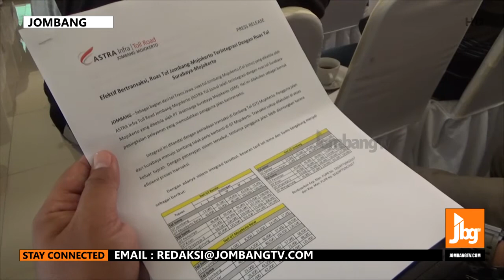Perintah Presiden Jokowi, Tol Jomo Sumo Akhirnya Terintegrasi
Jombang.tv – Ruas tol Sumo, (Surabaya - Mojokerto) kini sudah nyambung atau terintegrasi dengan tol Jomo (Jombang - Mojokerto). Terintegrasinya dua ruas tol tersebut, kini meniadakan fungsi dari gerbang tol Mojokerto yang ada di Kecamatan Jetis.
Pengguna jalan dari Surabaya menuju Jombang maupun sebaliknya, tidak perlu berhenti di GT Mojokerto. Dengan adanya sistem tersebut, pengguna jalan akan lebih diuntungkan karena efisiensi proses transaksi. Transaksi cukup dilakukan di akses keluar jalan.
Deputy Kepala Departement  Manajemen Pendapatan Tol PT Astra Infra Toll Road Jombang - Mojokerto, Achmad Rifan Tsamany,  mengatakan, intergrasi ini untuk mengurai kemacetan yang seringkali terjadi di gerbang tol akibat pemberlakuan E - TOL.
Terintegrasinya dua ruas tol tersebut sesuai perintah presiden JOKO WIDODO sebagai upaya untuk menyambung seluruh Ruas Jalan Tol Trans Jawa. Integrasi ini akan dibagi menjadi dua cluster, yakni cluster Semarang-Jombang Dan Surabaya-Jombang.
Tim
 liputan jombang tv